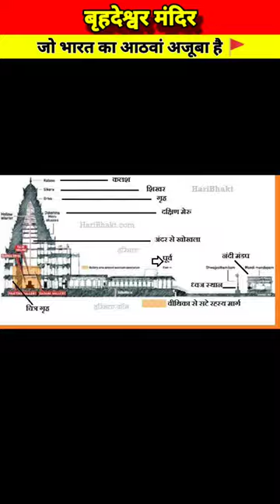भारत का आंठवा अजूबा - बृहदेश्वर मंदिर 🚩 | Brihdeshwar Temple/History of Cholas